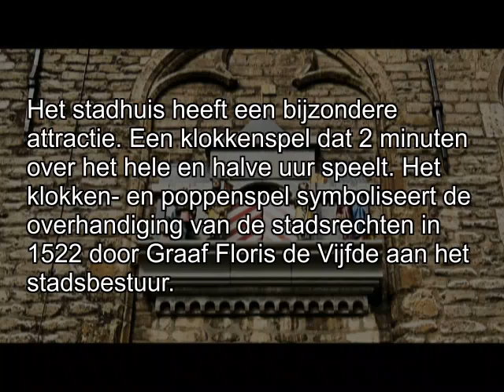ZichtOp: klokken- en poppenspel stadhuis Gouda (NL)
Het stadhuis van Gouda heeft een bijzondere attractie. Een klokkenspel dat 2 minuten over het hele en halve uur speelt. Het klokken- en poppenspel symboliseert de overhandiging van de stadsrechten in 1522 door Graaf Floris de Vijfde aan het stadsbestuur.